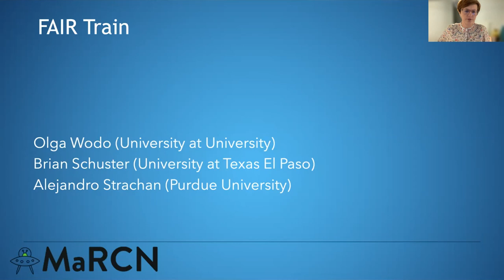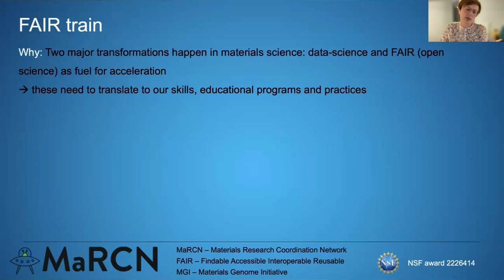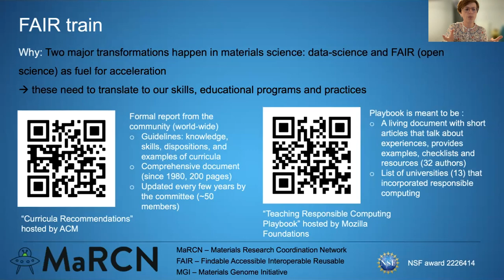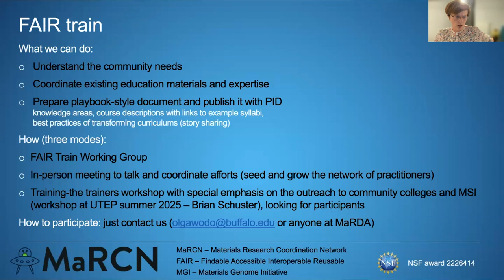MaRCN- FAIR Train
Dr. Olga Wodo is an Associate Professor in the Department of Materials Design and Innovation at the University at Buffalo.  Dr. Wodo is also a member of the MaRDA Governance Council. Here she explains the training and workforce development efforts of the MaRCN FAIROS Research Coordination Network (NSF award 2226415)